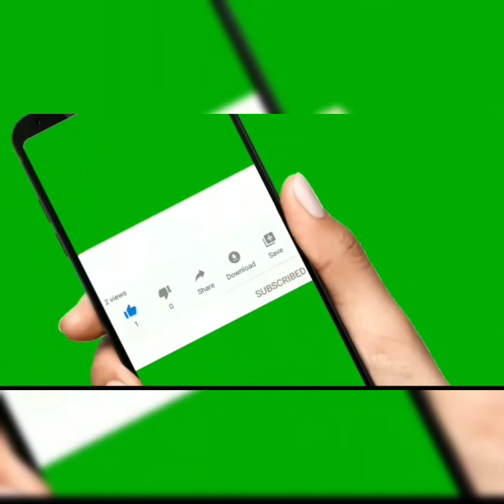pita bread|simple and easy pita bread | kuboos or pita bread recipe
ingredients
All purpose flour 1 cup
sugar 1 tpsp
egg 1
milk 1/2 cup
oil 1 tpsp